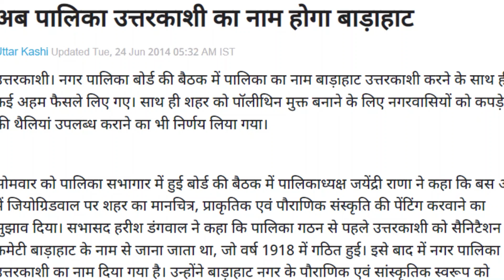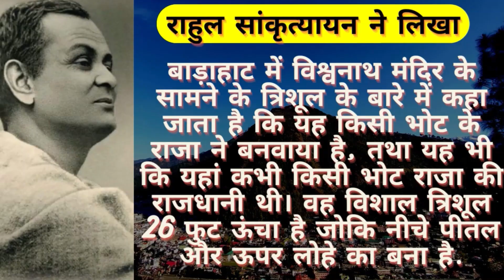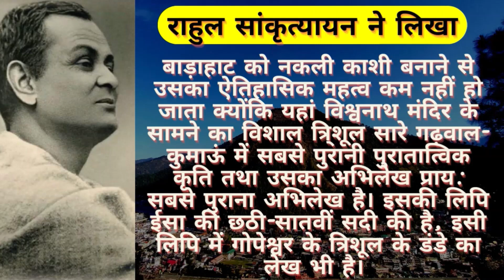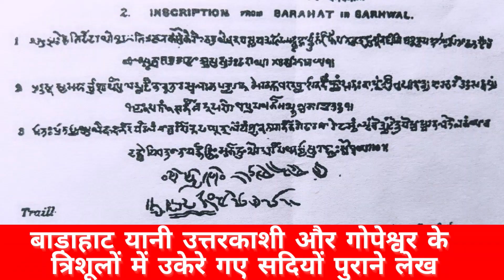उत्तरकाशी के नामकरण की ऐसी कहानी जो आपने सुनी न होगी || Story Of Uttarkashi, A Town Of Uttarakhand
उत्तरकाशी का नाम क्या काशी यानी बनारस की वजह से पड़ा? या पहाड़ के किसी शहर का नाम बदलकर उत्तरकाशी किया गया? अगर नाम बदला गया तो पुराना नाम क्या था और उसकी दास्तान क्या है? ये तमाम किस्से इस वीडियो में.

मेरे अन्य वीडियो जिन्हें आप जरूर देखना चाहेंगे-